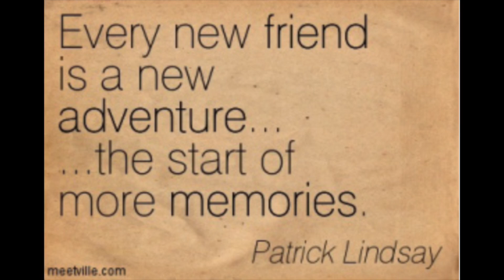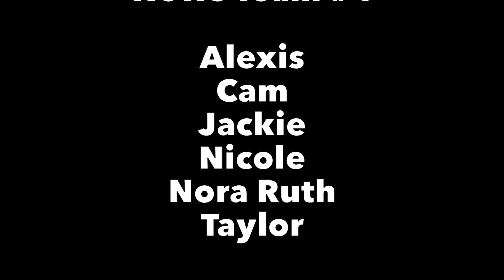SRS News 4 11 23